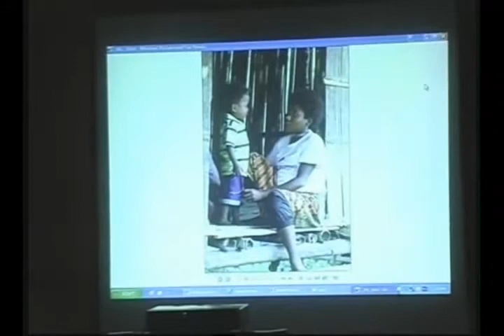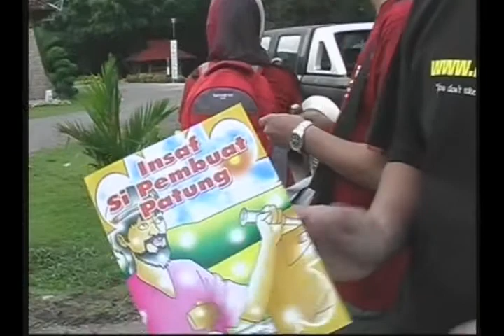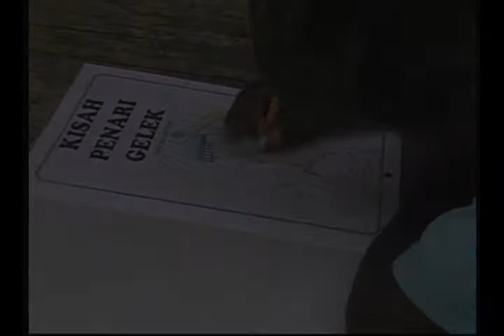KUALA KOH PART 3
Community Day by Fotomedia Malaysia at Kelantan National Park, Kuala koh (part 3)